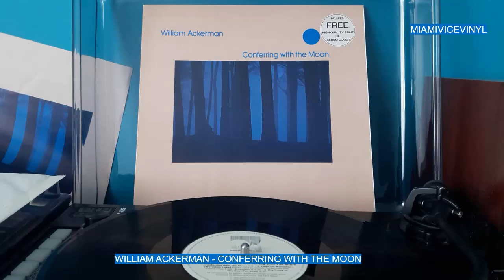290. William Ackerman - Conferring With The Moon - Miami Vice S4E08 - Like a Hurricane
William Ackerman - Conferring With The Moon
from
William Ackerman - Conferring With The Moon  'LP (1986)

Caitlin & Crockett talk on Crockett's SCARAB.